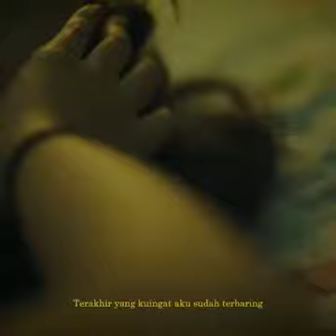Status Wa Asep Balon feat Azrin Erisa - Donna.